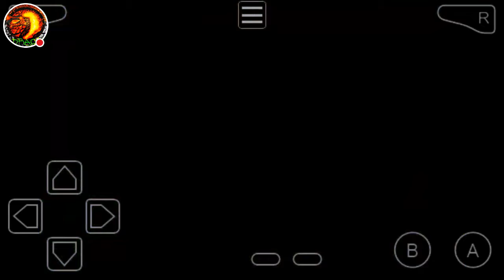I HAVE THE WORST LUCK EVER | Pokémon Ruby VS (Feat. Chaosmay006